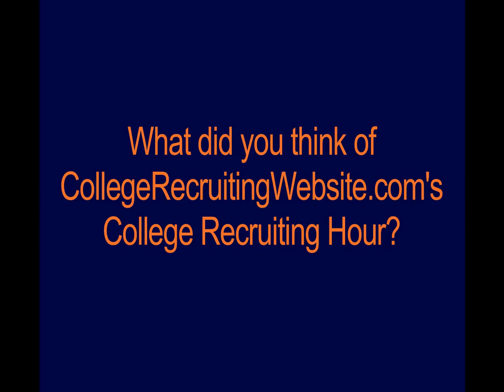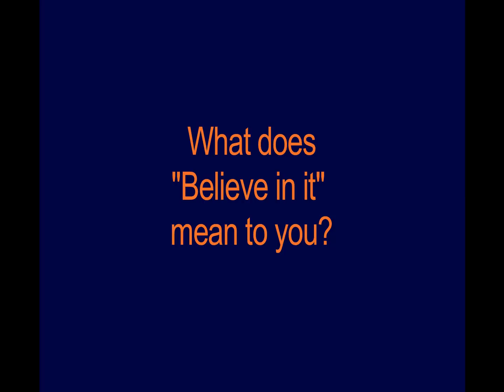College Recruiting Hour - D1 Sports Training Little Rock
Testimonials from attendees at our College Recruiting Hour for D1 Sports Training Little Rock.  At the College Recruiting Hour athletes and parents learned NCAA recruiting rules, how to write personal emails, how to promote and network themselves, how to stay organized in the recruiting process and ultimately how to leverage themselves come signing day!

Find more recruiting news, tips and download our free College College Recruiting Handbook

Say Hello!